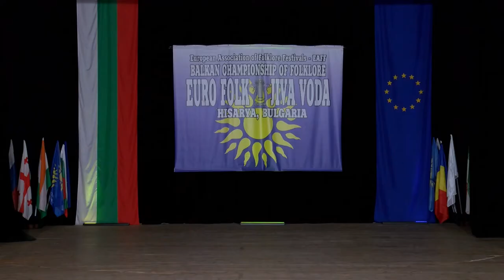World Folklore Arts 336 HD (December 2019)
World Folklore Arts / Световно фолклорно изкуство 336 HD (декември 2019) week TV show/седмично предаване TV Eurofolk

1. "Всички се гори листнаха" - Сийка Каранлъкова към Фолклорна формация "Карлък 2015" - гр. Асеновград
2. "На столичном Варшавском вокзале" - Фолклорен ансамбъл "Отрада" към Център за национална култура - гр. Нижневартовск, Русия
3. "Пирински танц" - Танцова формация "Хера" към НЧ "Васил Левски - 1923" - с. Хераково, общ. Божурище
4. "Вечеряй, Радо" - Ансамбъл за народни песни и хора към НЧ "Саморазвитие - 1924" - с. Брестник, общ. Родопи
5. "Петрунино хоро" - Ансамбъл за народни песни и хора към НЧ "Саморазвитие - 1924" - с. Брестник, общ. Родопи
6. "Ой, як же було iзпрeжде вiка" - Влада Мосьондз - гр. Вишгород, Украйна
7. "Шопска закачка" - Камерен оркестър към НЧ "Съгласие -1869" - гр. Тетевен
8. "Colaj Moldova" - Група "AS" към Национален дворец на децата - гр. Букурещ, Румъния

1. "Vsichki se gori listnaha" - Siyka Karanlakova kam Folklorna formatsiya "Karlak 2015" - gr. Asenovgrad
2. "Na stolichnom Varshavskom vokzale" - Folkloren ansambal "Otrada" kam Tsentar za natsionalna kultura - gr. Nizhnevartovsk, Rusiya
3. "Pirinski tants" - Tantsova formatsiya "Hera" kam NCH "Vasil Levski - 1923" - s. Herakovo, obsht. Bozhurishte
4. "Vecheryay, Rado" - Ansambal za narodni pesni i hora kam NCH "Samorazvitie - 1924" - s. Brestnik, obsht. Rodopi
5. "Petrunino horo" - Ansambal za narodni pesni i hora kam NCH "Samorazvitie - 1924" - s. Brestnik, obsht. Rodopi
6. "Oy, yak zhe bulo izprezhde vika" - Vlada Mosyondz - gr. Vishgorod, Ukrayna
7. "Shopska zakachka" - Kameren orkestar kam NCH "Saglasie -1869" - gr. Teteven
8. "Colaj Moldova" - Grupa "AS" kam Natsionalen dvorets na detsata - gr. Bukuresht, Rumaniya